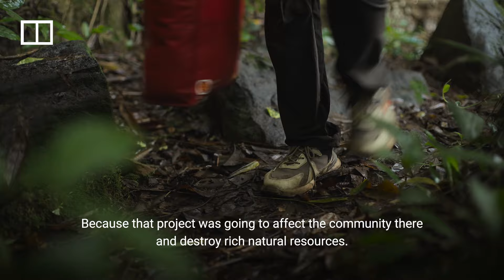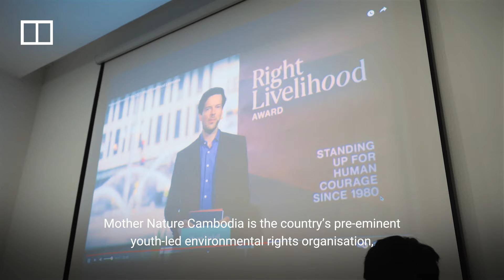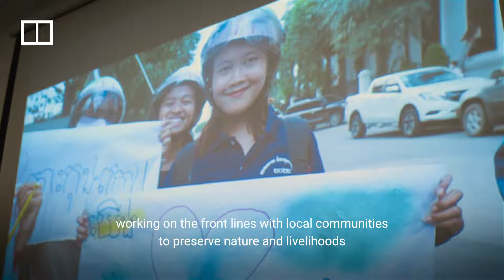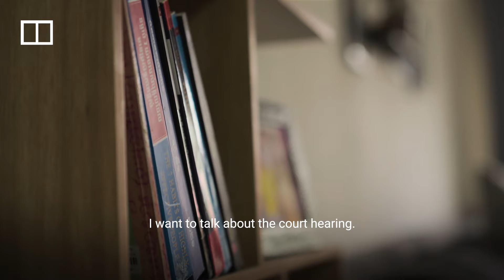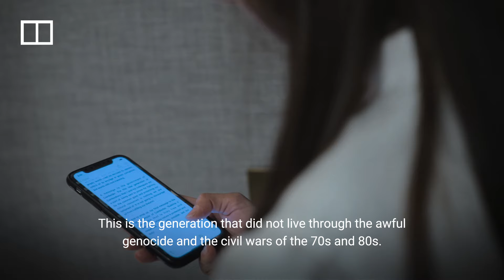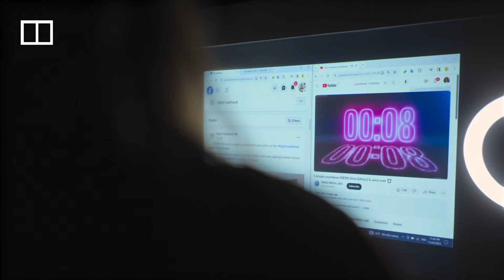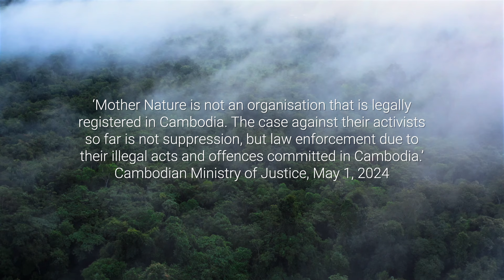Cambodian activist fights for nature and his freedom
Since he was released from custody in November 2021, Cambodian environmental activist Ly Chandaravuth has been looking over his shoulder. The 24-year-old was arrested in 2021 after documenting waste run-off from the Cambodian capital Phnom Penh into the Tonle Sap river. A member of the civil society group, Mother Nature Cambodia, he spent five months in pre-trial detention on “plotting” charges before the court released him on bail. Authorities have so far jailed at least 11 Mother Nature activists and arrested dozens more, while the group’s founder has been deported. Now facing a possible prison sentence, will Ly Chandaravuth be forced to abandon his activism?